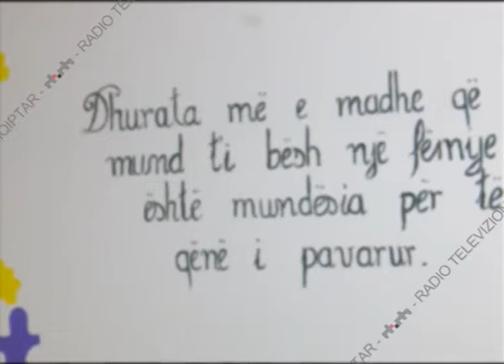Rova; vazhdojme te mbeshtesim kete kategori